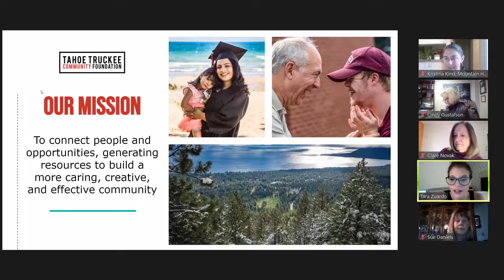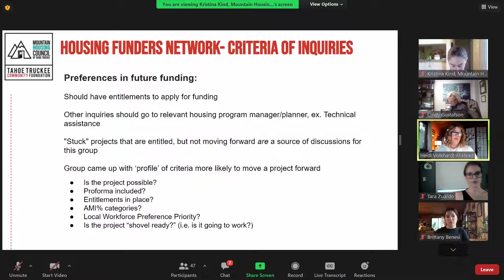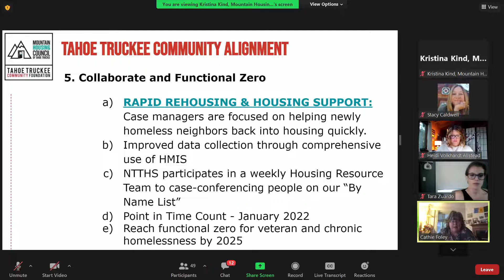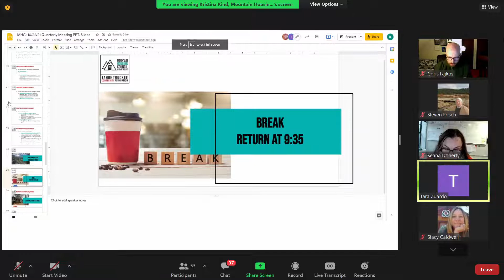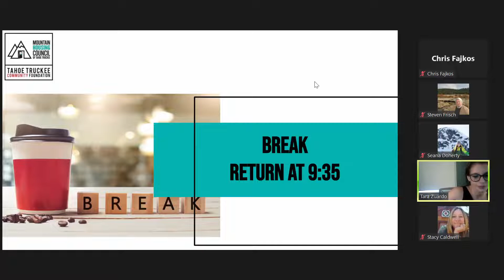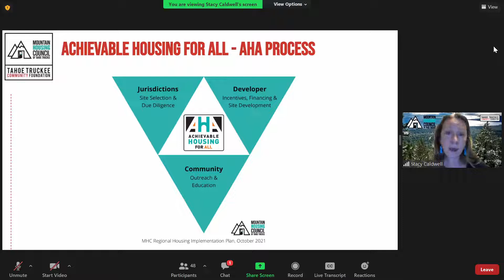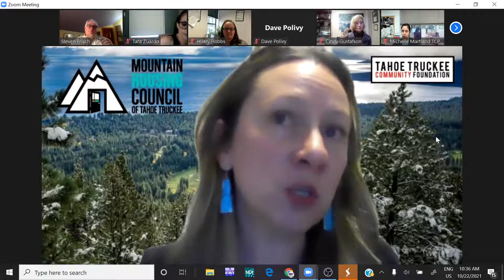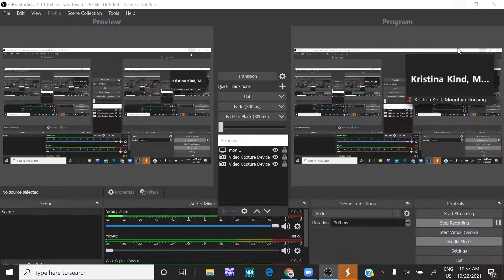Mountain Housing Council, October 22, 2021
Quarterly meeting of the Mountain Housing Council